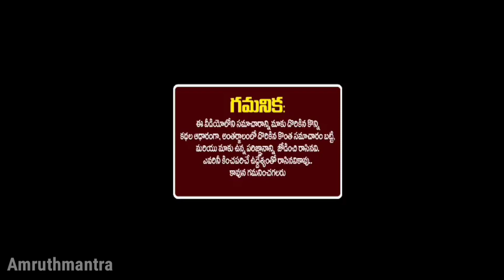సింహ రాశి వాళ్ళకి డిసెంబర్ 2021(15 నుంచి 31)వరకు వృత్తి ఉద్యోగం వ్యాపారంలో అభివృద్ధి ఆరోగ్యం విషయంలో